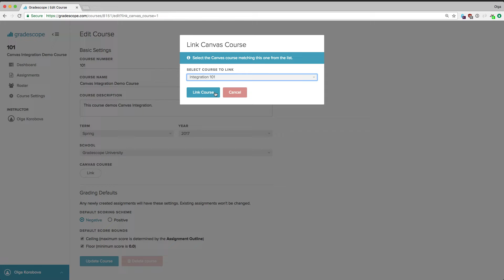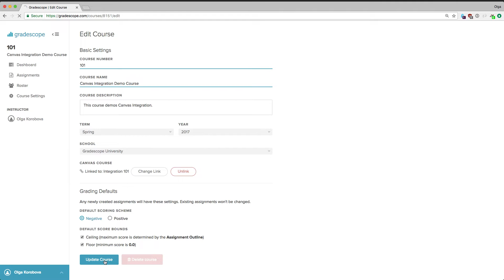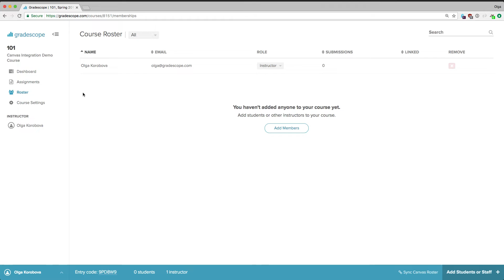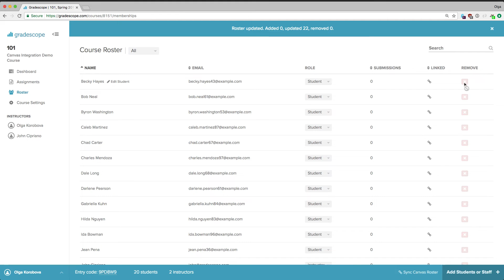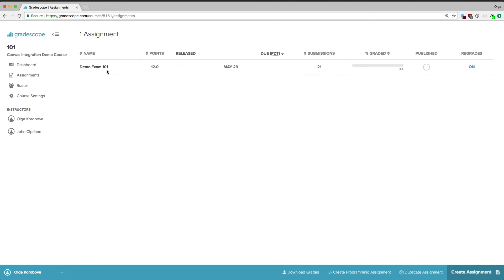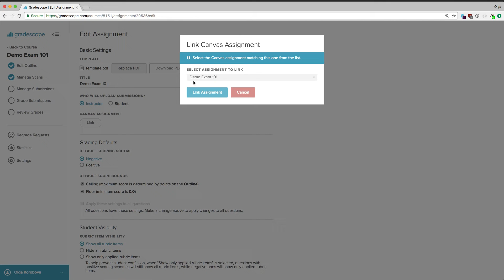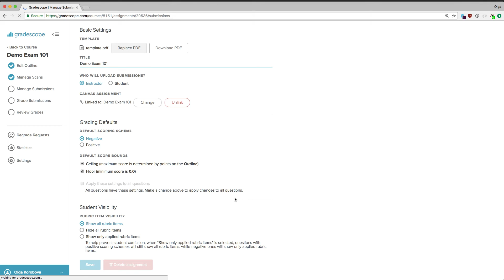LMS Integration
Gradescope integrations with Canvas, Blackboard, Brightspace, Sakai, and Moodle are available via an institutional license.

This video shows you how to sync your Canvas course, assignment, and roster to Gradescope and how to export grades back to Canvas. You can follow the same steps to sync with Blackboard, Brightspace/D2L, Sakai, and Moodle.